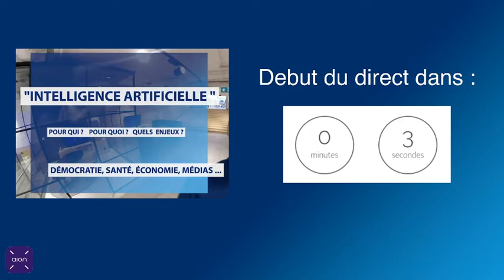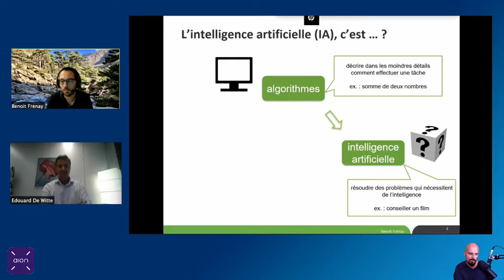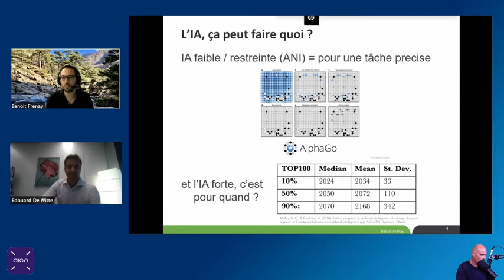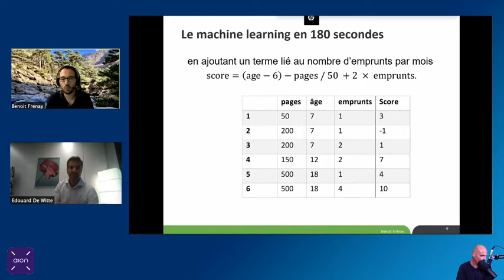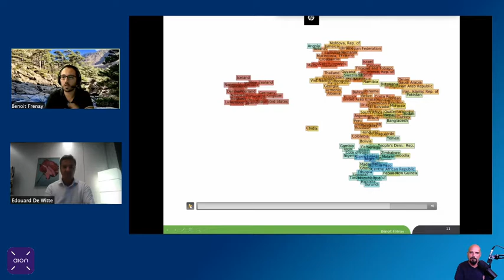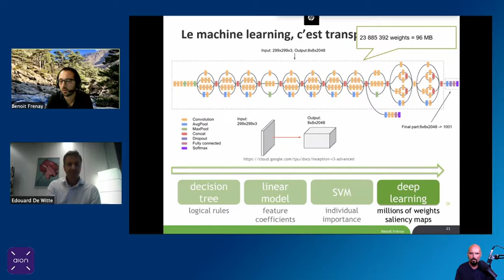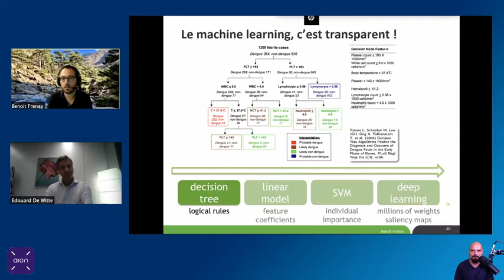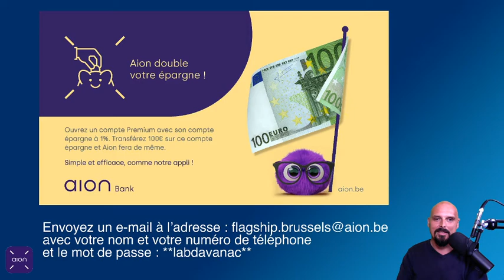Intelligence Artificielle: Pour qui ? Pour quoi ? Avec quels enjeux ?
J'avais envie depuis longtemps de consacrer une émission entière à l'Intelligence Artificielle, à son potentiel d'innovations assez gigantesque, à ses enjeux économiques et démocratiques, à ses contraintes techniques et à ses impacts sur notre manière de vivre, de travailler, de nous soigner, etc.

Dans cette émission, nous passons en revue les grands principes de l'intelligence artificielle, de ce qu'elle permet et ne permet pas, et nous abordons en particulier la façon dont elle est utilisée dans le monde de l'éducation et des médias.

Mes invités:

- Benoît Frénay: Associate professor Faculty of Computer Science of the Université de Namur et member of the TRAIL's Scientific Committee

- Edouard De Witte Head Of Digital - Strategy, innovation & incubation for digital ad of RTL Belgium - IP Belgium

Notre partenaire, Aion Bank, vous permet de tester et d'expérimenter ses services, qui utilisent l'intelligence artificielle pour vous aider à gérer votre argent.

Pour cela, téléchargez l'application AION et créditez votre compte de 100€. Envoyez ensuite le code "labdavanac" par mail à (avec votre nom et votre numéro de téléphone) et AION doublera vos 100 € d'épargne !